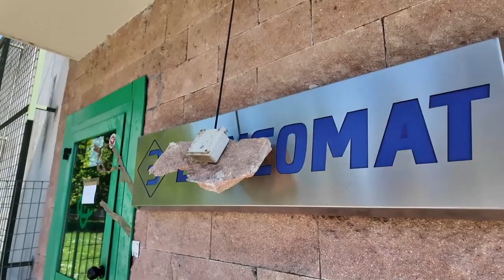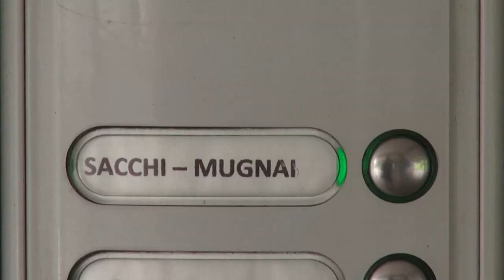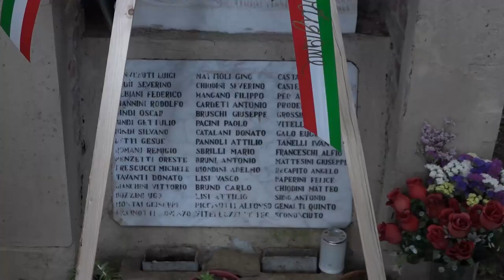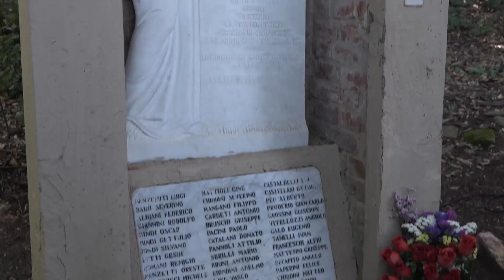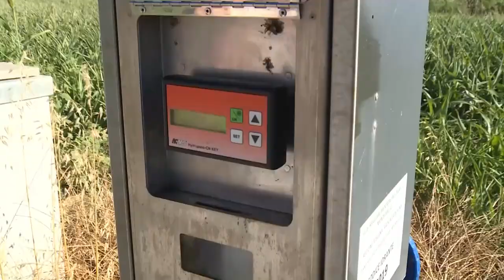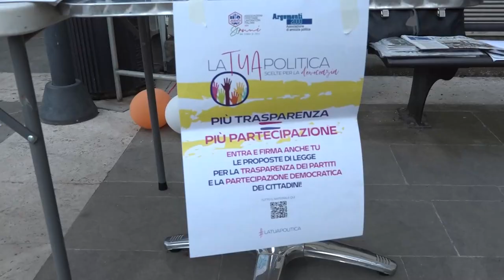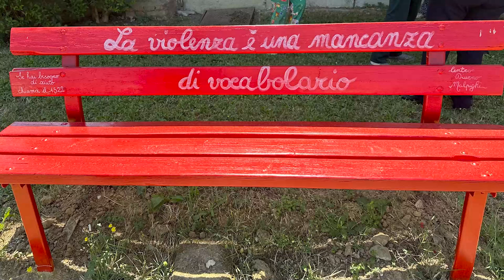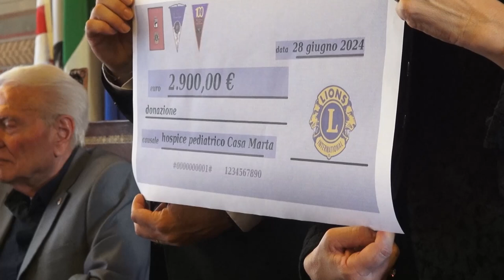Cronaca Aretina del 15.07.24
SOMMARIO:

Boato nella notte: fanno saltare il bancomat e scappano con 10mila euro

Eccidio di San Polo, l'abbraccio e le scuse di Laura Ewert. Un familiare: “attenzione ai giovani e tramandiamo la memoria”

Meteo: settimana da bollino rosso, fino al 31 agosto divieto di lavoro agricolo per le 3 ore più calde

“Missionari nelle nostre comunità”. Le Acli chiudono la festa regionale a Ponticino

Medici senza Frontiere, una mostra e un talk a Cortona on the Move sulla situazione a Gaza

Calcio: l'Arezzo debutterà contro il Campobasso, il 24 novembre derby a Perugia